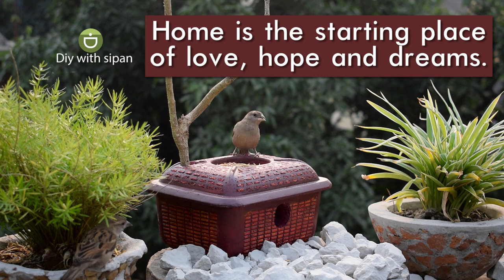How To Make Beautiful Bird House & Bird Feeder With Cement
Video Highlight
How do you make a bird feeder out of concrete
How do you build a bird house and feeder
How do you make a modern bird feeder
How do you paint a concrete bird House
How do you make a birdhouse step by step
How can I make a cheap bird feeder
How do you make a homemade birdhouse
What do you need to make a birdhouse
How do you make a unique birdhouse
Hello everyone ,In this video i will show you how I made this  Beautiful Bird House & Bird  Feeder With Cement
I will teach you how step by step you will be able to make this  Beautiful Bird House  & Bird  Feeder With Cement.  By  simply using cement  I make   this colourful bird house .This  Diy bird house  is ideal for small birds .Specially sparrows can use this beautiful bird house as their nest .This video is going to be great if you want to keep small bird house for sparrows in your home.
It will also work as a bird feeder.

Just imazine and rest is easy.I will show you step by step how to proceed.
I used very simple household items and tools to create this beautiful looking Bird house.
CREATING some thing beautiful doesn" have to be complicated  and difficult that"s why i:m here to show you all the techniques.

# beautifulbirdhouse#birdfeederwithcement#cementcraft